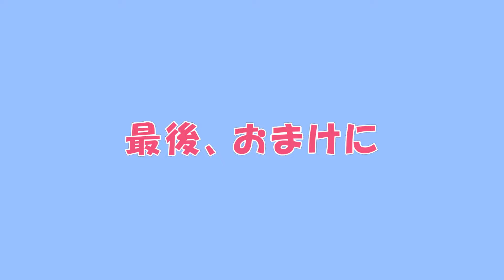山奥でやってみた！○○たちも登場！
みなさんこんにちは！エプロンズです！！

今回は境港から少し足を延ばし、島根県雲南市大東町の山王寺という所にやって来ました。
中国山地の真っただ中、標高300メートルにあるとても素敵な場所です。

ここは「日本の棚田百選」に選ばれるほど棚田が有名な所なのですが、今回は何と「芋掘り」をするためにやって来ました。

知り合いの方に育てていただいたサツマイモを、二人が一生懸命掘ってゆくのですが、土の中らか虫の幼虫やカエルが飛び出すハプニングに見舞われ、二人は大騒ぎ。
さらにせっかくの芋を傷つけてしまい…。

ドタバタの芋掘りの様子をご覧ください。